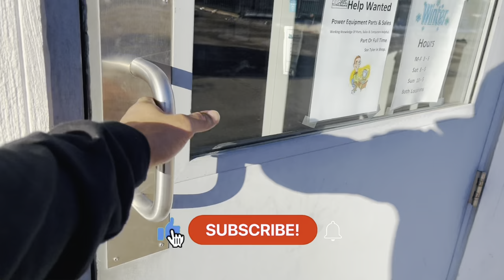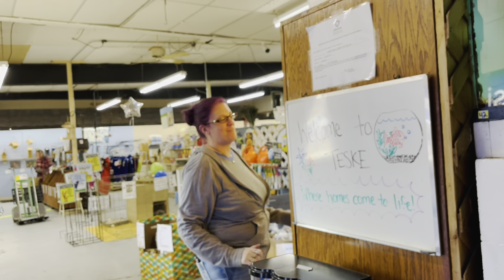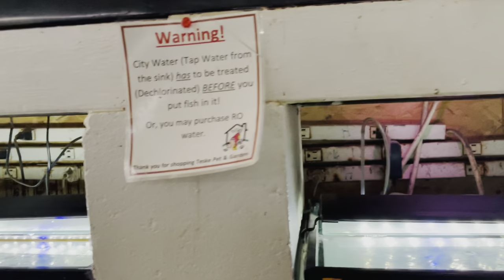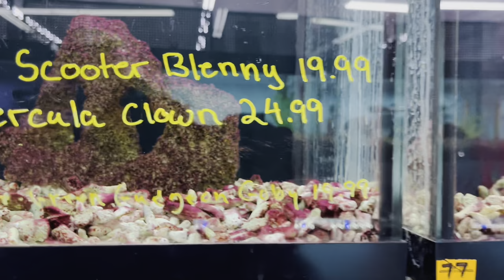BUYING TROPICAL FISH FROM 90 YEAR OLD FISH STORE (TOUR)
BUYING AQUARIUM FISH FROM 90 YEAR OLD FISH STORE (TOUR)

In today video we go shopping for aquarium fish at a 90 year old fish store. This fish store has been in business for 90 years and is still providing quality fish to the aquarium hobby! They have tons of community fish, plants & even sell monster fish from time to time. The great thing about this fish store is they still use under gravel filters in their aquariums.

✪ Social Media ✪
►Tiktoks : bossaquaticsyt

What's up my boss family! Welcome to the Boss Aquatics Youtube Channel! This channel is all about having fun and making you all laugh while sharing my hobby of ish keeping, and love for fish with you all. My mission to entertain you guys and teach you about the fish hobby! I hope you all enjoy my videos and know that i could not do any of this without your support! Thank you all for your support!

Camera Gear: Iphone 13
Editing Software: imovie
Mic : lav Iphone mic

fish room tour 2021
fish room tour 2020
fish room update
fish room setup
fishroom tour
fish room re build
fish room rebuild
fish room build uk
aquarium co op
building fish room racks
how to build a fish room
building a fish room
fish store tour
fish store tours
fish store tour uk
New fish Species
how to breed fish for profit
how to breed fish for money
fish breeding
monster fish
planted tank
fish tank
fish room tour 2022